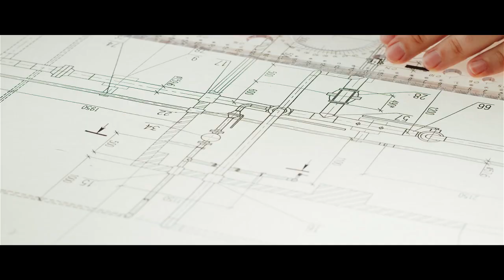Offre Signature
Nous sommes heureux de vous dévoiler notre nouvelle offre de gestion de projets ACTIV TRAVAUX France à très forte valeur ajoutée !
Les architectes et architectes d’intérieur ont le savoir-faire en matière de conception, de créativité et d’’innovation.
Activ Travaux Premium a un savoir-faire reconnu dans la production et le pilotage de projets de rénovation, d’extension et d’aménagement.
Cette alliance renforcée a pour vocation à apporter le meilleur aux clients dans leur enjeux de différenciation et mais aussi de permettre aux professionnels de se décharger des missions de :

✅ Consultation des entreprises
✅ Mise en production des chantiers
✅ Pilotage jusqu’à réception